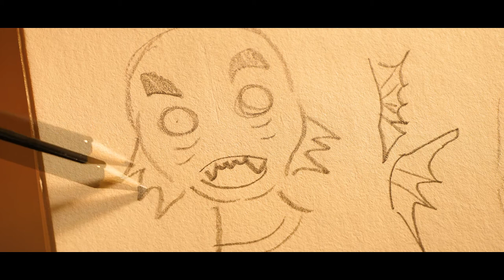L'être aux mille visages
Un court-métrage sur l'étrange et l'irréel.
Un mannequin sans visage s'éveille et découvre son reflet.